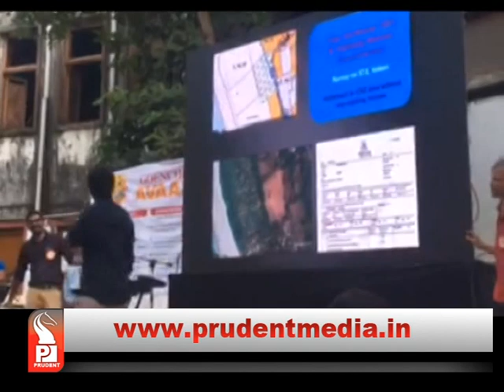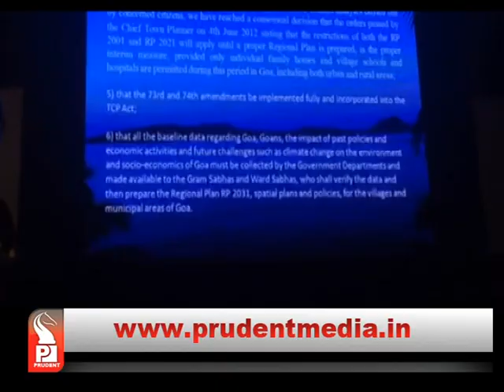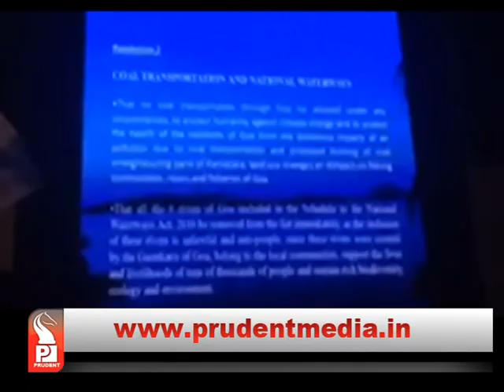RP2021 BENEFICIARY POLITICIANS NAMED AT LOHIA MAIDAN, ‘GOENCHO AVAZ’ TO GROW ‘LOUDER’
Meet called out by ‘Goencho Avaz’ at Lohia Maidan to protest against PDA and Regional Plan 2021 has witnessed a huge turnout. Along with general public, activists and politicians were also seen in the crowd. Goencho avaz has declared strong opposition to coal transportation and river nationalisation. As announced earlier ‘Goencho Avaz’ disclosed irregularities in PDA and RP2021 and also named beneficiaries of RP2021. They have declared to take the campaign to every village to expose more beneficiaries.